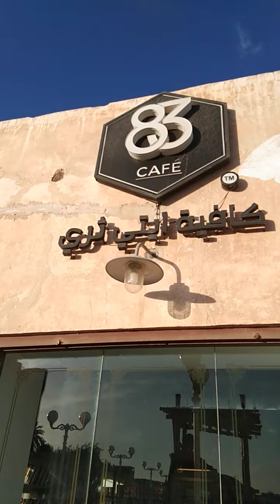Ako si Ulo sya si Buntot,,kaya nakakamalang mag.ina😂😂🤣